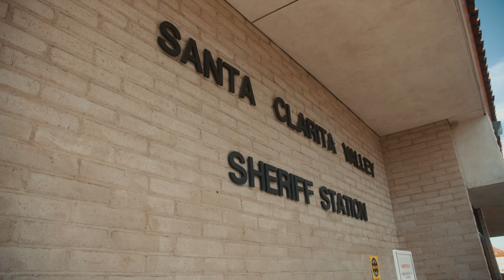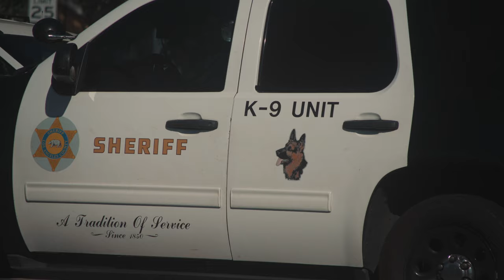Sheriff's Station Ribbon Cutting